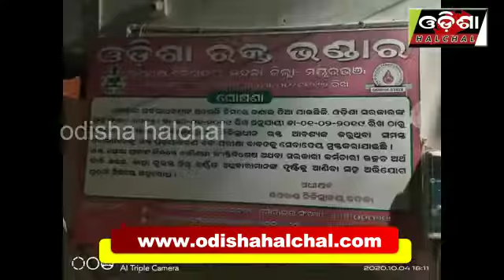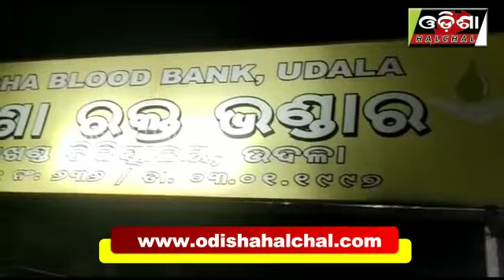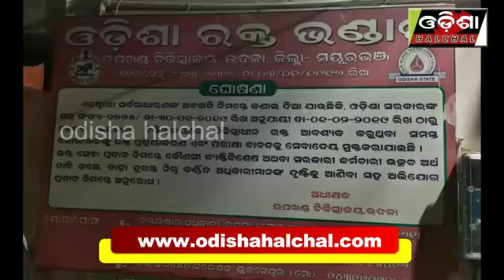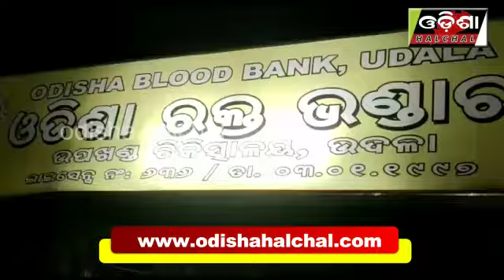ଦଲାଲଙ୍କ ହାତରେ ରକ୍ତ ଭଣ୍ଡାର_OdishaHalchal_08/10/20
ଦଲାଲଙ୍କ ହାତରେ ରକ୍ତ ଭଣ୍ଡାର
ଦେଖନ୍ତୁ ଆମର ଏହି ରିପୋର୍ଟକୁ